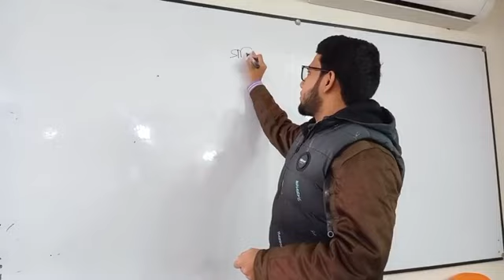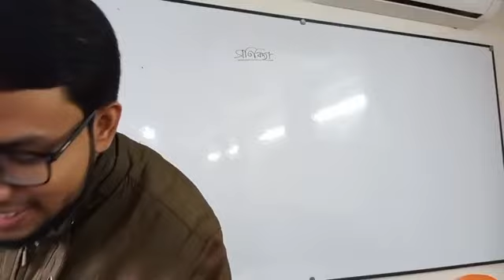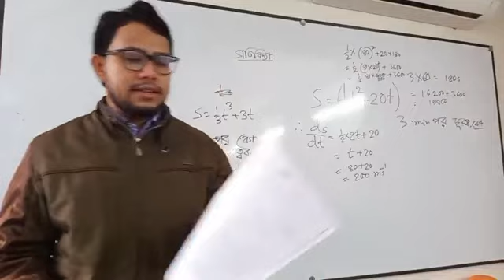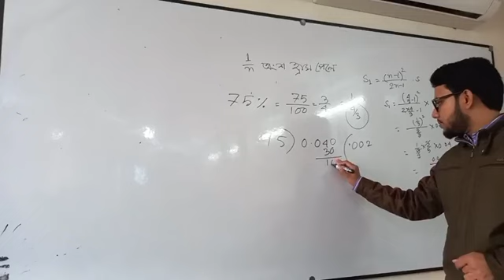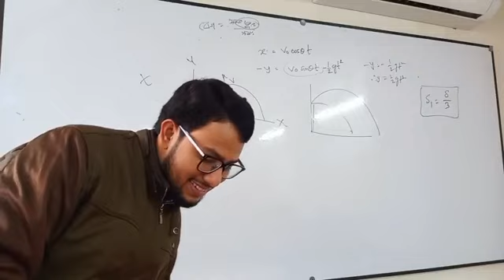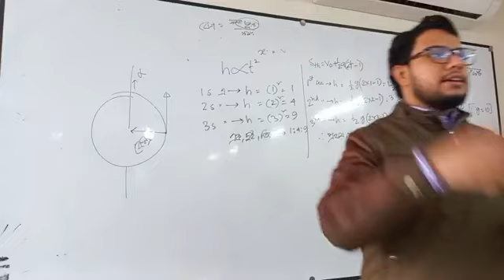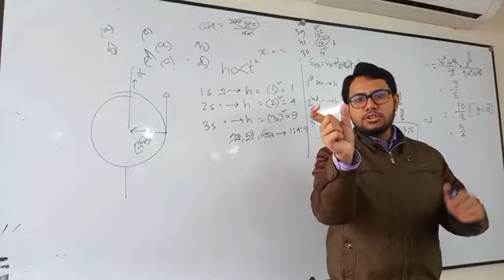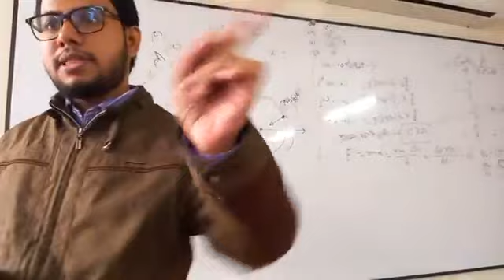পদার্থ বিজ্ঞান ১ম পত্র ( অধ্যায় ৩+৪)